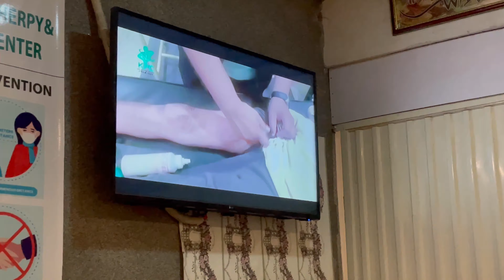PAK NE SECURITY CLEAR KRDI !! | Vlog 31